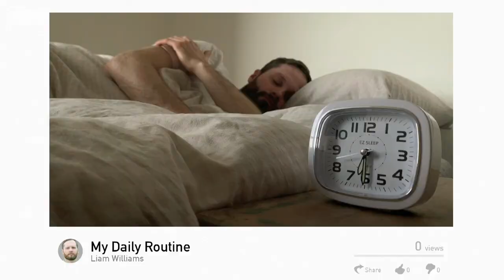Liam Williams lockdown routine BBC3 pls like